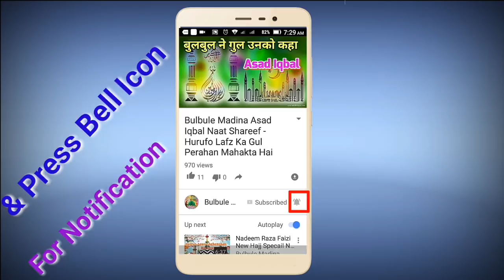Shakir Raza Noori____Sarkar Ka Noukar Hu Koi Aam Nahi Hu